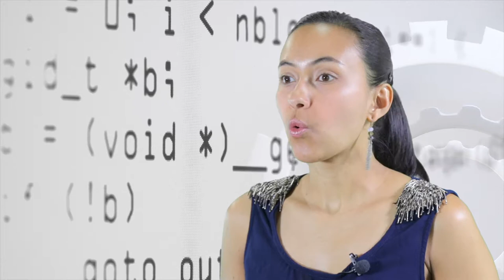Sistemas Operativos Introducción al MAA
En toda empresa se requiere la intervención de alguna herramienta informática para apoyar cualquier parte de su proceso, para ello se debe tener un uso adecuado de los recursos de hardware y software, una correcta gestión de los procesos y una estructuración del sistema de archivos, todo esto se logra de manera más ágil gracias a una excelente administración del sistema operativo; así pues, se han propuesto tres unidades didácticas que dan respuesta a las distintas demandas académicas y profesionales que un tecnólogo en diseño de software debe responder desde el área de los sistemas operativos.

Coordinador

Soporte Tecnológico